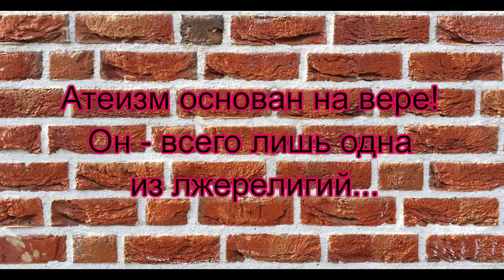Почему атеизм - это религия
Логическое доказательство того, что атеизм - это религия!